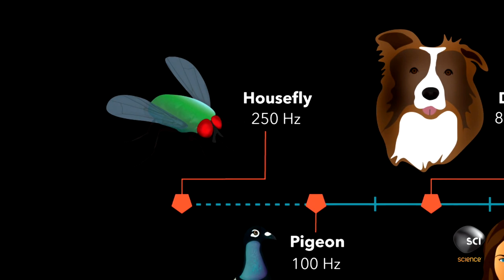Why Is It So Hard to Swat a Fly?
THE QUICK AND THE CURIOUS
Flies view the world in a different way than humans, allowing them to easily dodge your fly swatter, slow poke.

Full episodes streaming FREE on Science GO!